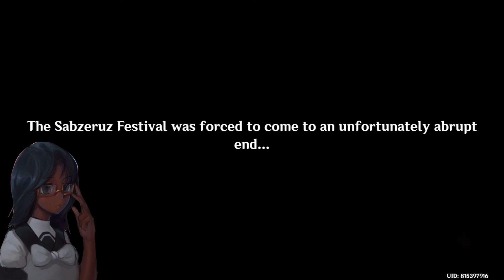Closer to Meeting Kusanali??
Things are getting interesting! Thank you so much for checking out my channel and I hope you enjoyed today’s video.

Last video:
Making Deals W/ Dori